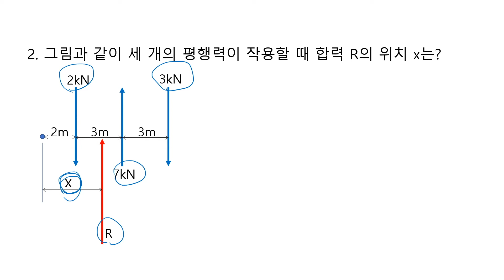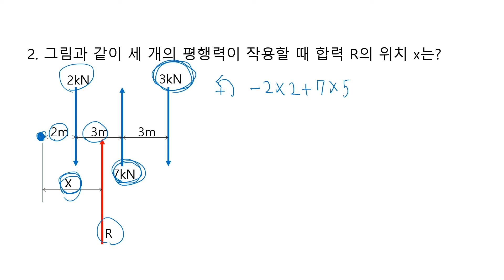2021재료역학 12강(3) 정역학 연습문제2: 등가시스템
연습문제를 통해 힘의 등가시스템을 만드는 방법을 설명합니다.